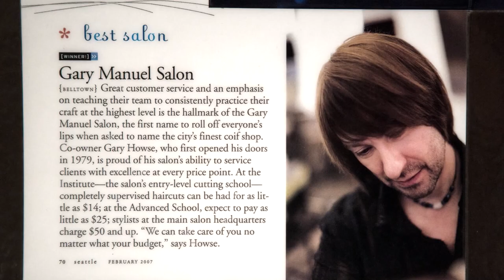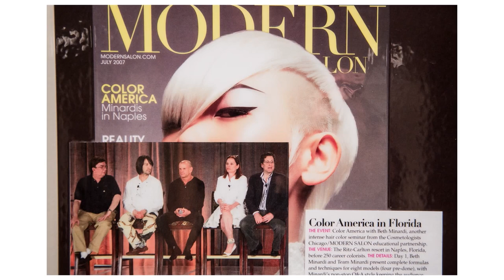Gary Howse Tribute (Part I)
This is Part I of the Gary Howse Tribute. In loving memory of our co-founder, philanthropist, friend, and mentor. [NOVEMBER 25, 1956 - AUGUST 3, 2014]

Shown at the Gary Howse Tribute event - September 12th, 2014 - at the Place Ballroom, Seattle, Washington.

a film by David Louis Quinn  dlqCINE.com